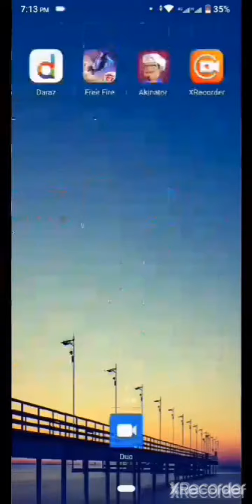9 KILLS | FULL RUSH GAMEPLAY | FREE FIRE UPDATE VERSION GAMEPLAY | TASEEN PLAYS